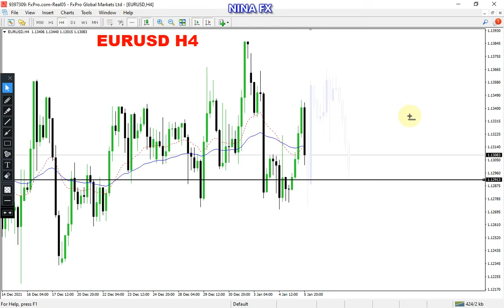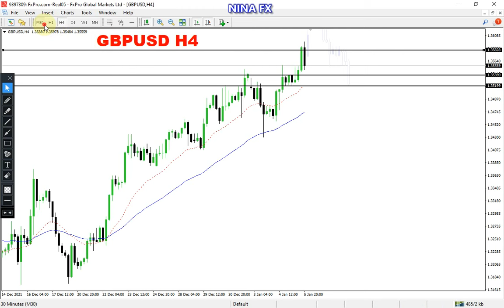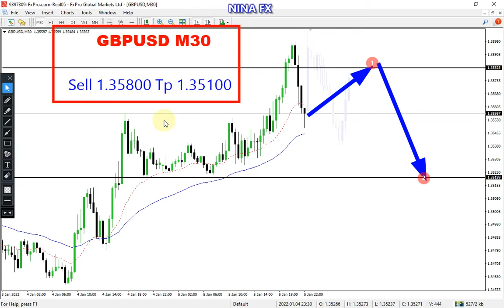EURUSD and GBP USD Intraday Analysis for Thursday Janaury 6, 2022 by Nian Fx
EURUSD and GBPUSD techncial analysis on M30 chart, today.